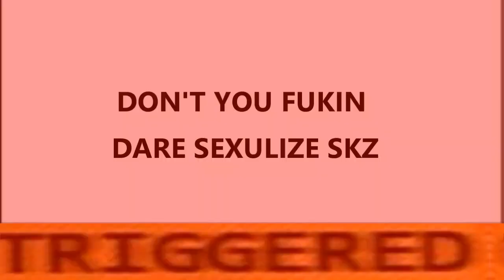Jump In The CAAC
Im in hell